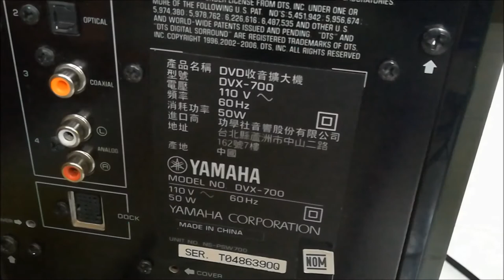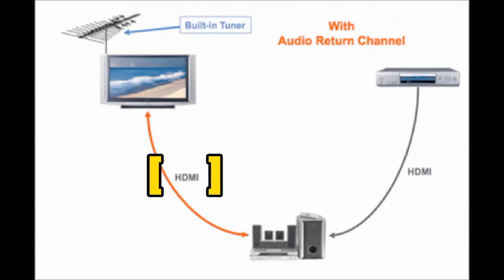Cable Coaxial Digital Audio Out vs HDMI ARC - HDMI ARC vs Digital Coaxial Cable